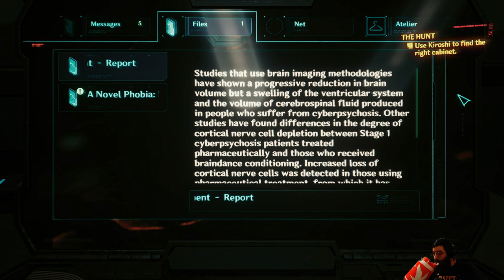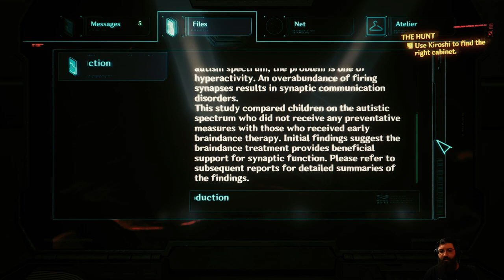Giving Johnny The Wheel And Helping River (Cyberpunk 2077) #29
This is Cyberpunk 2077! This video is from my Live Stream. Hope you guys like it!

00:00 Intro Starts
16:57 Intro Ends
18:10 Gameplay Starts
4:23:40 Outro Starts